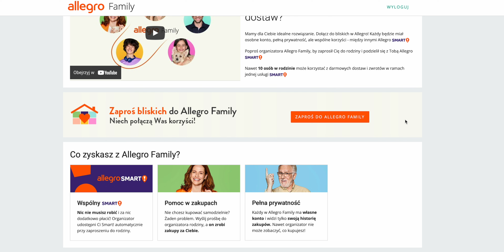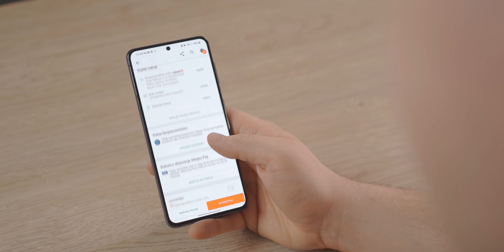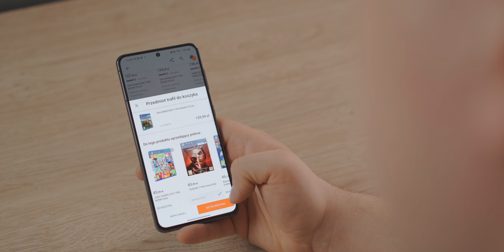Jak dołączyć do Allegro Family i mieć darmowe dostawy na 10 osób?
Allegro Family to najłatwiejszy sposób na darmowe dostawy na Allegro. Jest to darmowy program, w którym jedna osoba może podzielić się darmowymi dostawami w ramach Allegro Smart z 10 bliskimi osobami. Jedna osoba płaci 49 zł/rok za darmowe dostawy, a korzysta z tego 10 osób. Czy to nie piękne?

*Linki afiliacyjne Spider's Web